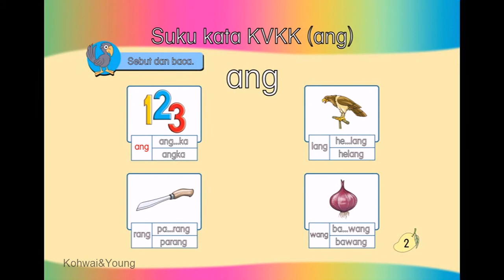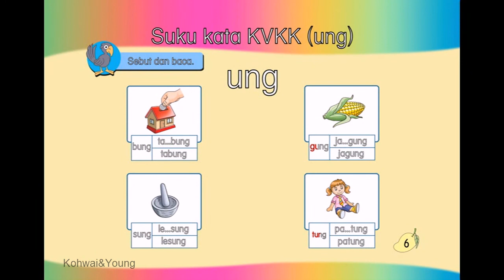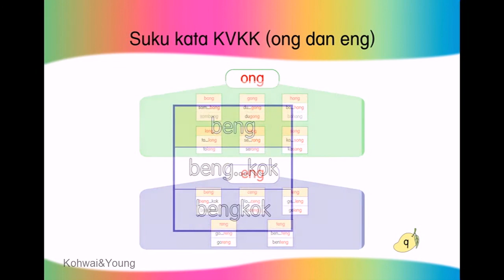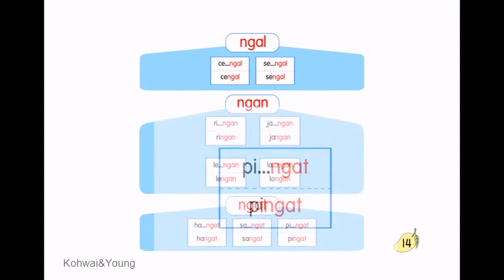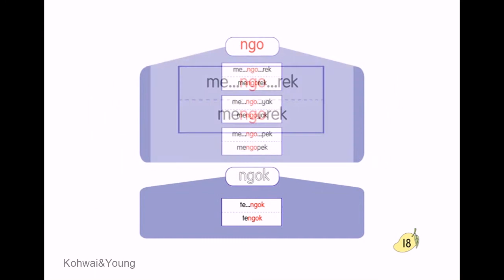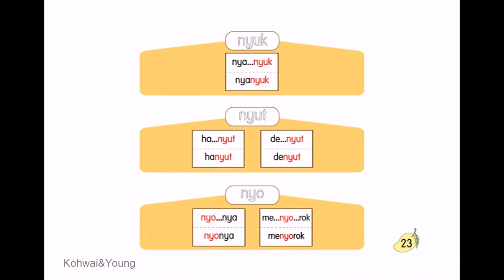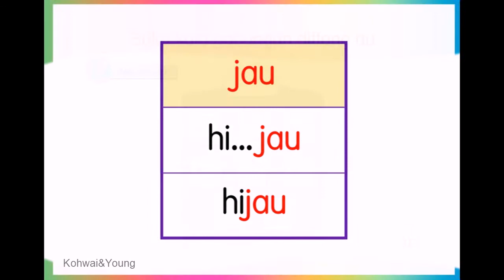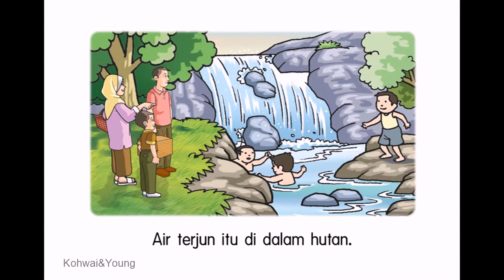SukuKata4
Cerdik Suku Kata 4

Timecodes
00:00 - Intro
00:34 - m.s 2 - Suku kata KVKK (ang)
04:07 - m.s 4 - Suku kata KVKK (ing)
07:34 - m.s 6 - Suku kata KVKK (ung)
10:55 - m.s 8 - Suku kata KVKK (ong)
12:16 - m.s 9 - Suku kata KVKK (ong dan eng)
18:27 - m.s 13 - Suku kata digraf ng
29:01 - m.s 20 - Suku kata digraf ny
38:20 - m.s 26 - Suku kata gabungan diftong ai
40:42 - m.s 27 - Suku kata gabungan diftong au
44:49 - m.s 30 - Suku kata gabungan diftong oi
46:14 - m.s 31 - Suku kata digraf kh dan sy